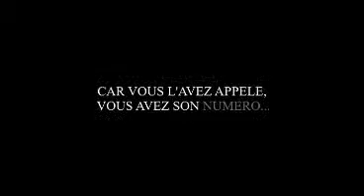sushi shop killer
Un remontage de la pub sushi shop, transformée en bande annonce de film qui fait peur!